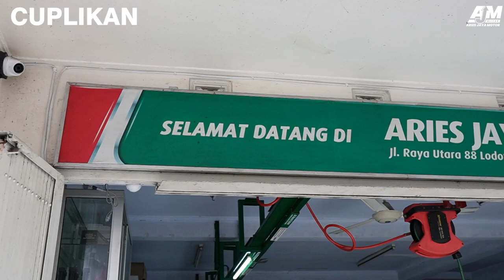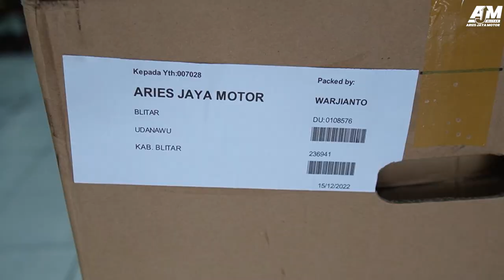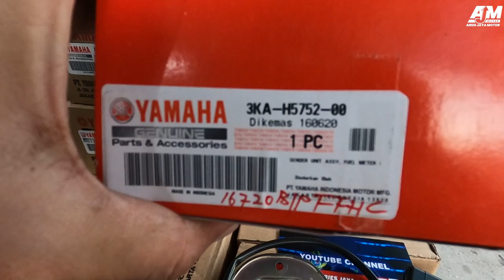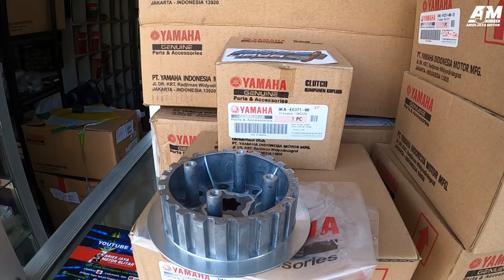HARGA SPAREPART ORIGINAL RX KING MENJELANG TAHUN BARU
Kali ini kita membahas lagi tentang HARGA SPAREPART ORIGINAL RX KING MENJELANG TAHUN BARU. yang saat video ini dibuat, harga masih mengacu pada price list Yamaha Indonesia yang ada penyesuaian sejak November th 2022. untuk perubahan harga sparepart selanjutnya akan ada pemberitahuan lewat video kita tentang update harga terbaru. semoga bermanfaat untuk kawan kawan semuanya.